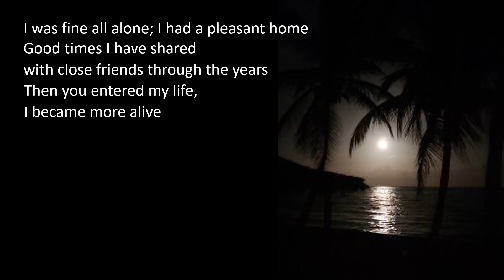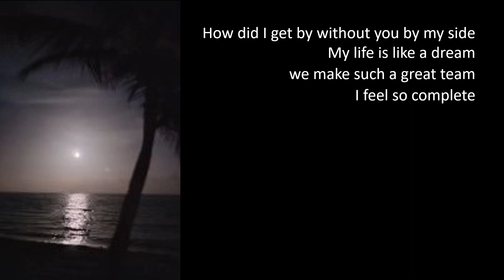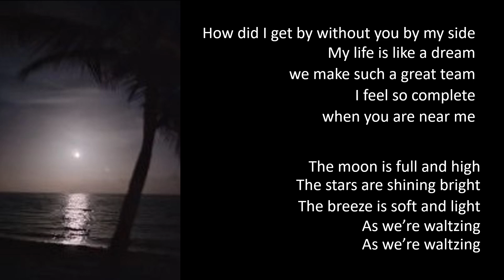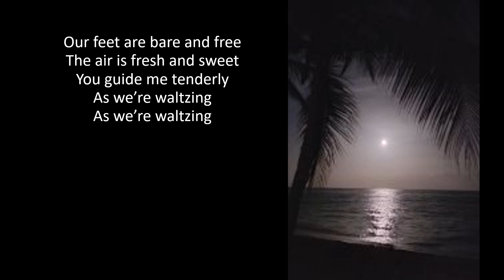As We're Waltzing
Singer/Songer writer, mandolin, waltz